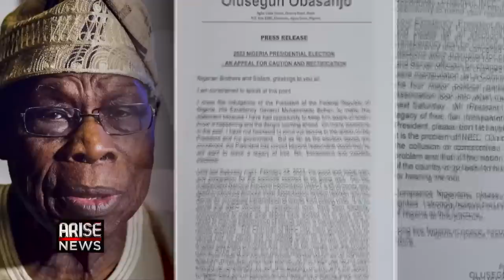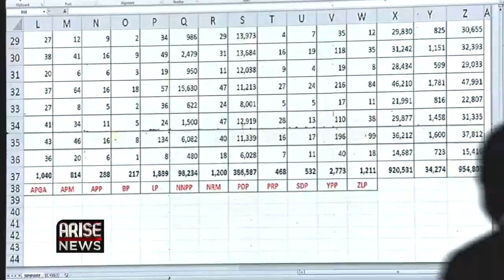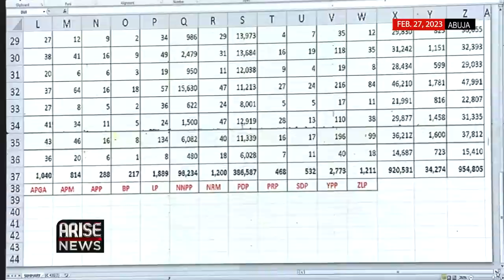NigeriaDecides2023: Obasanjo Calls for Caution and Ratification - Chinwe Izegbu | Constance Ikokwu